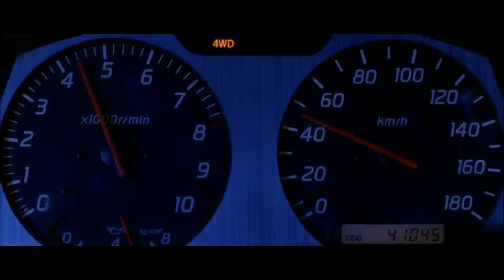Tuia - Velozes e furiosos323 do mal.(Web video)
Ouçam nas principais plataformas!!!

Letra: Tuia.
Beat. Tuia.
Mix e Master: Tuia
Gravação: Gold Money Records
Video - Velozes e furiosos.